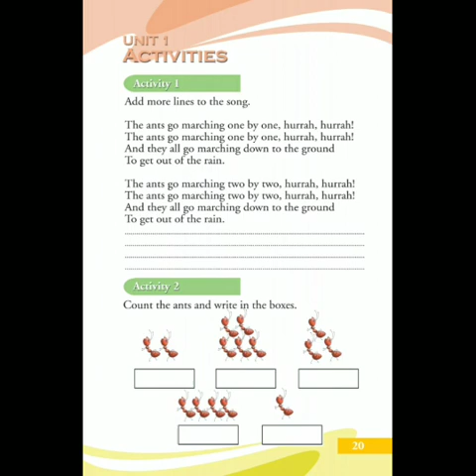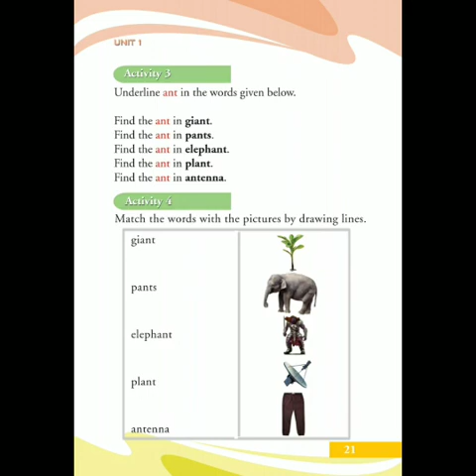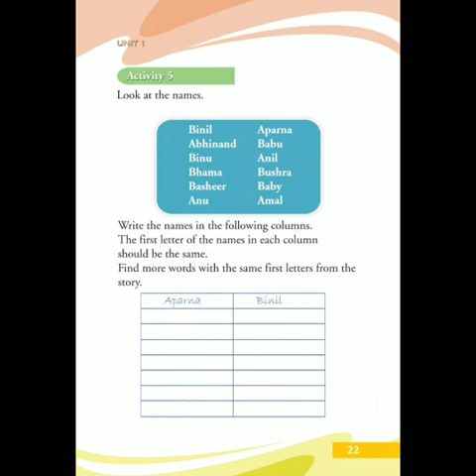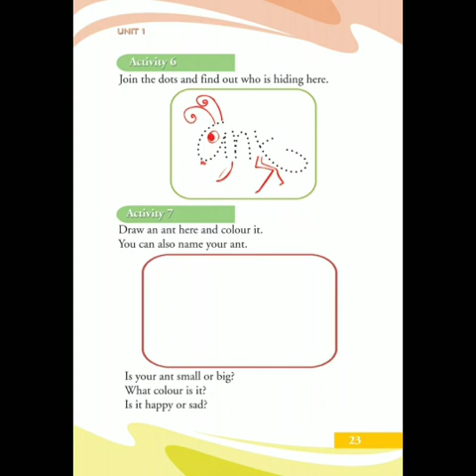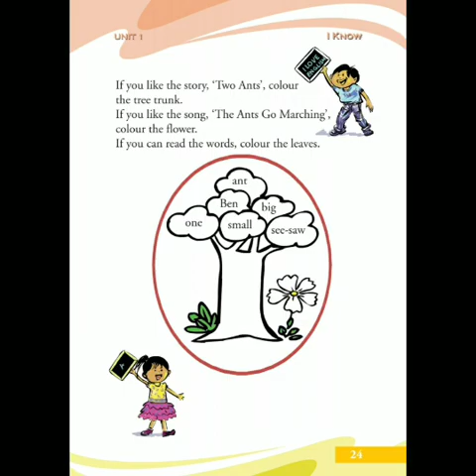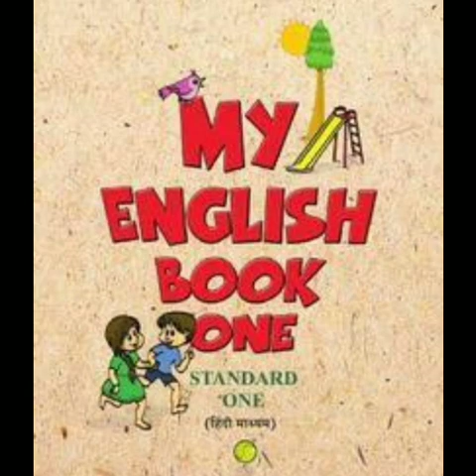ഒന്നാം ക്ലാസ്സ്‌ ഇംഗ്ലീഷ് വർക്ക്‌ ഷീറ്റ് /1 st standard english work sheet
ഒന്നാം ക്ലാസ്സ്‌
ഒന്നാം ക്ലാസ്സ്‌ ഇംഗ്ലീഷ്
ഒന്നാം ക്ലാസ്സ്‌ ഇംഗ്ലീഷ് പാഠം ഒന്ന്
First standard
First standard english
First standard english chapter 1